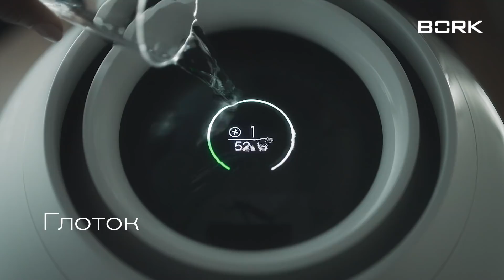Воздухоочиститель-увлажнитель BORK A802 Rain. Какой увлажнитель воздуха выбрать. Видеообзор и отзывы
Воздухоочиститель-увлажнитель BORK A802 Rain. Источник природной свежести в мегаполисе.

— Предварительный энзим-фильтр уничтожает бактерии, вирусы и споры плесени.
— После этого очищенный воздух проходит через водяной фильтр и насыщается влагой для создания максимально комфортных условий в помещении.
— С медицинской точки зрения, естественный тип увлажнения воздуха идеально подходит для детей, взрослых и домашних животных. Также при естественном испарении на предметах не оседает белый налет солей кальция.
— Наливать воду в воздухоочиститель-увлажнитель можно прямо на дисплей.
— Все настройки удобно менять с помощью кольца-регулятора.
— Очиститель воздуха и увлажнитель BORK A802 Rain завоевал престижные премии RedDot Design Award 2014 и Good Design Award 2014.